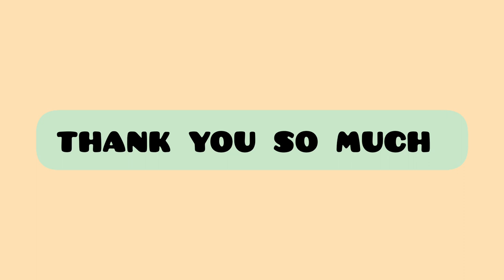Buddha painting / oil painting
Links ⬇️

Acrylic painting

Watercolor painting

Material use

Camlin Artist Oil paint

Brush

Turpentine oil

Linseed oil

Musician: @iksonmusic